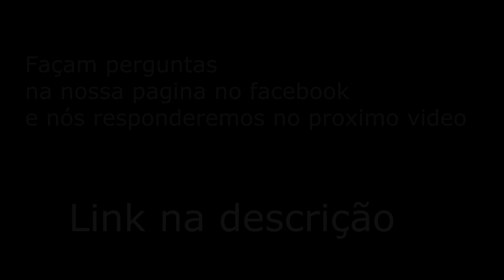Boleiros FC ► Neymar Pipoqueiro, Messi vs CR7 e Libertadores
Esse é o Boleiros FC, no video comentamos os assuntos mais falados do mundo da bola de uma forma diferente e divertida. Cliquem em Gostei e se inscrevem para nos apoiar a continuar com novos vídeos.

Neymar | Santos | 2013 HD

►Neymar - Santos ◆ 2012|2013 ◆HD
Jogadas geniais de Neymar 2013
Neymar 2013 | Right Here Right Now | HD
Neymar | Skills, Tricks & Goals compilation 2013 HD
Neymar ► Goals & Skills - 2012/2013 | HD |